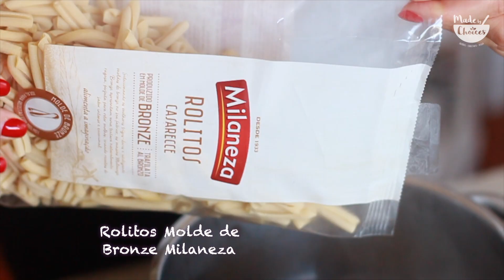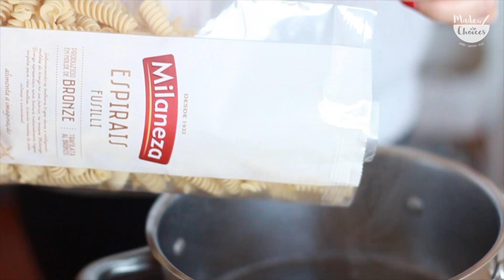3 Massas, 3 Molhos | Made by Choices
Fui desafiada pela Milaneza para fazer uma receita com as massas produzidas em Molde de Bronze. Estas massas caracterizam-se pela sua cor esbranquiçada e textura rugosa, o que permite reter melhor os molhos. ⠀
Como gosto de desafios decidi fazer não 1, mas 3 receitas de massas com 3 molhos diferentes.

🌱 ROLITOS MOLDE DE BRONZE COM MOLHO DE BETERRABA:

Molho de beterraba: ⠀
👉 2 beterrabas⠀
👉 2 dentes de alho⠀
👉 Sal⠀
👉 Ervas secas (tomilho e alecrim) ⠀
👉 Pimenta preta⠀
👉 Pimentão doce⠀
👉 Azeite⠀
👉 150g de grão de bico cozido⠀
👉 Sumo de meio limão ⠀
👉 Água q.b⠀
- Descascar e cortar a beterraba em cubos. ⠀
- Num tabuleiro de forno junta a beterraba, os dentes de alho, o sal, as ervas secas e a pimenta preta. Envolver bem. ⠀
- Levar ao forno a 180C por 45 a 50 minutos. ⠀
- Num recipiente juntar o grão-de-bico, a beterraba assada, os dentes de alho sem a casca, o sumo de limão, água e triturar até virar um molho. ⠀
- Retificar os temperos⠀
Massa: ⠀
👉 100g Rolitos Molde de Bronze Milaneza⠀
👉 1 litro de água ⠀
👉 sal⠀
- Aquecer água com sal e quando começar a ferver juntar a massa. ⠀
- Deixar cozinhar por 6 minutos. De destacar que quanto menor o tempo de cozedura da massa, menor o índice glicémico. Logo, o nosso prato fica cada vez mais saudável!
- Escorrer a massa⠀
Rolitos Molde de Bronze com molho de beterraba (por pessoa):
👉 2 colheres de sopa de molho de beterraba ⠀
👉 Massa cozida e escorrida⠀
👉 50g grão-de-bico cozido⠀
👉 Nozes picadas⠀
👉 Coentros picados ⠀
- Num prato juntar a massa, o molho de beterraba e envolver. ⠀
- Servir quente ou frio com nozes, grão e coentros picados.

🌱 ESPARGUETE QUADRADO MOLDE DE BRONZE COM MOLHO DE ERVILHAS:

Molho de ervilhas: ⠀
👉 150g de ervilhas cozidas⠀
👉 50g de amêndoas demolhadas por 4 horas
👉 4 a 5 raminhos de coentros (ou outra erva aromática)
👉 2 a 3 colheres de sopa de azeite
👉 Sal q.b

- Num recipiente juntar todos os ingredientes e triturar até virar um molho. Se necessário juntar um pouco mais de água

Massa: ⠀
👉 100g Esparguete Molde de Bronze Milaneza⠀
👉 sal⠀
- Deixar cozinhar por 6 minutos.
- Escorrer a massa⠀

Esparguete Molde de Bronze com molho de ervilhas (por pessoa):
👉 2 colheres de sopa de molho de ervilhas⠀
👉 30g de ervilhas cozidas⠀
👉 Cogumelos salteados⠀
👉 Amêndoas picadas e tostadas
👉 Coentros picados⠀
- Num prato juntar a massa, o molho de ervilhas e envolver. ⠀
- Servir quente ou frio com cogumelos, ervilhas, amêndoas e coentros picados.

🌱 ESPIRAL MOLDE DE BRONZE COM MOLHO DE ABÓBORA:

Molho de Abóbora: ⠀
👉 200g de abóbora⠀
👉 1 cenoura⠀
👉 1 cebola
👉 80g de caju
👉 Água q.b
👉 1 c.sobremesa de curcuma em pó
👉 1 c.sopa de molho de soja
👉 Pimenta preta
👉 Sal
- Descascar cortar a abóbora, descartar as sementes e cortar em cubos.
- Descascar a cenoura e cortar em cubos
- Descascar a cebola e cortar em cubos
- Num tabuleiro de forno juntar a abóbora cortada, a cenoura a cebola, o azeite, os dentes de alho, o sal, e a pimenta preta. Envolver bem. ⠀
- Levar ao forno a 180C por 35 minutos. ⠀
- Num recipiente juntar a abóbora assada com a cenoura, a cebola e os dentes de alho sem a casca.
- Juntar os cajus demolhados, o sumo de limão, o molho de soja, a curucma em pó, pimenta preta e água.
- Triturar até virar um molho ⠀
- Retificar os temperos⠀
Massa: ⠀
👉 100g Espiral Molde de Bronze Milaneza⠀
👉 sal⠀
- Escorrer a massa⠀
Espiral Molde de Bronze com molho de abóbora (por pessoa):
👉 2 colheres de sopa de molho de abóbora⠀
👉 50g feijão preto⠀
👉 Folhas de rúcula
👉 Sementes tostadas ⠀
- Num prato juntar a massa, o molho de abóbora e envolver. ⠀
- Servir quente ou frio com feijão preto, rúcula e sementes tostadas

Vânia ;)